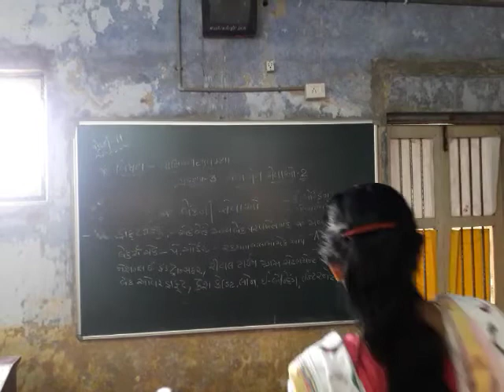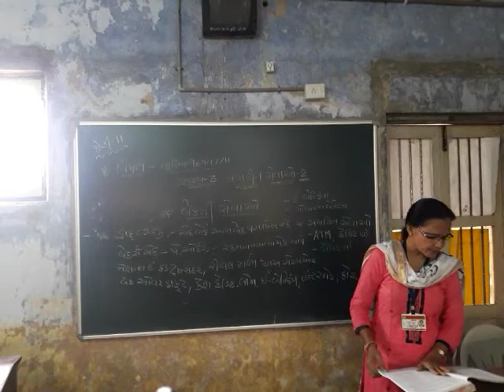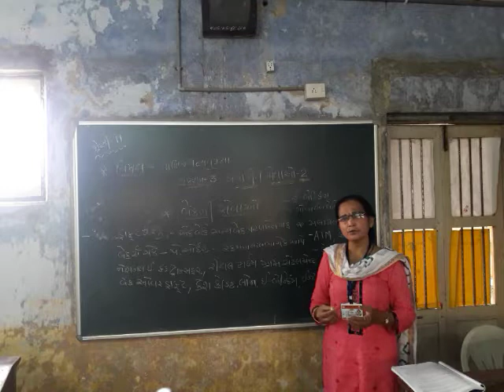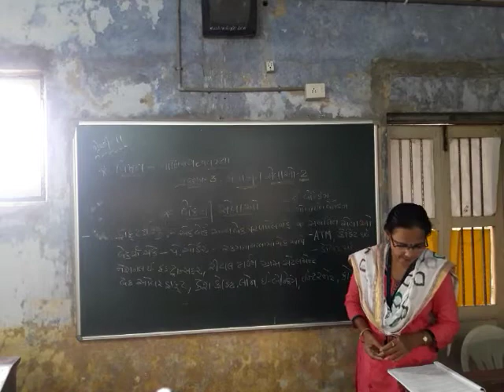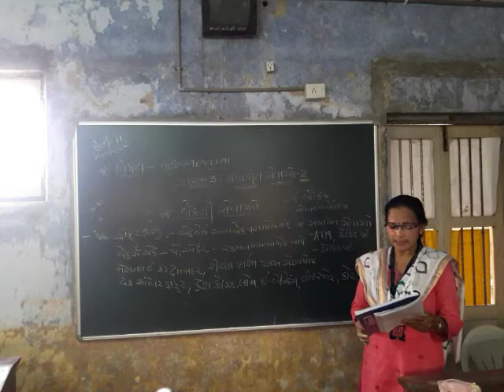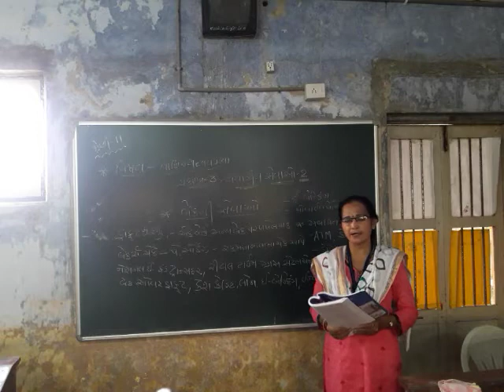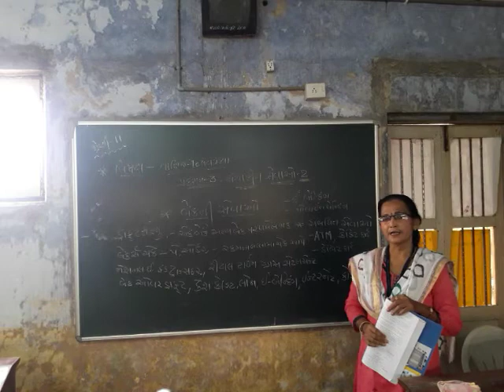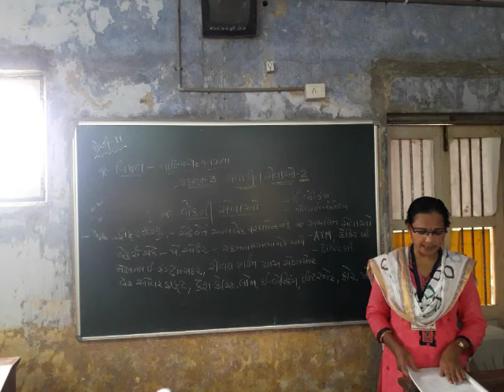std 11 b o ch 3 shreemad dayanand kanya vidyalay